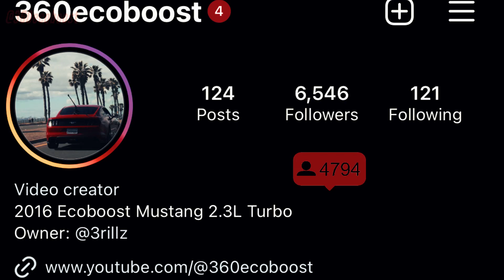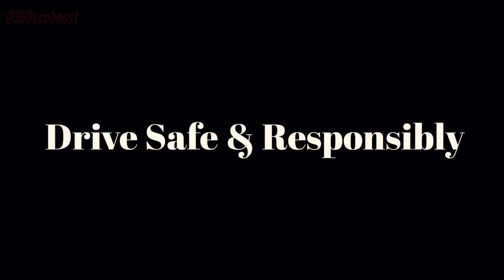$1 vs $500,000 ecoboost goes for a drive